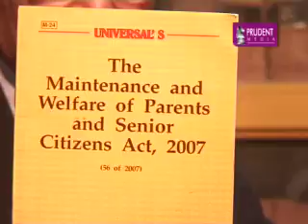Prudent Media Kaydo Gadav Senior Citizen Law 12 Dec 08 Part 2